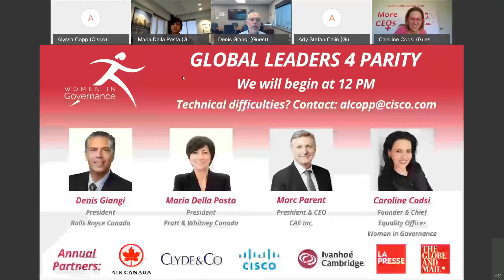Global Leaders 4 Parity - Leaders of the Aerospace industry - June 16, 2020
Women in Governance is excited to bring its live panel discussions, featuring exceptional guests, to an even greater global audience via online streaming! On June 16th, our virtual event featured three leaders from the aerospace industry: Maria Della Posta, President at Pratt & Whitney Canada, Denis Giangi, President at Rolls-Royce Canada, and Marc Parent, President and Chief Executive Officer at CAE Inc.